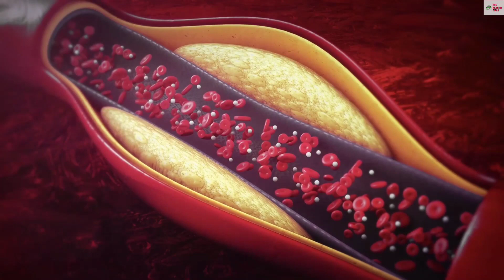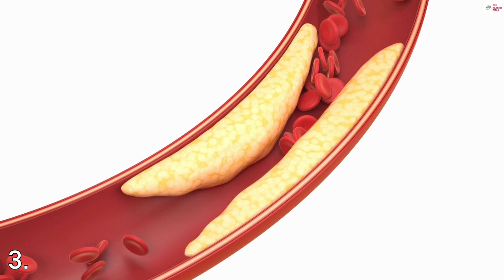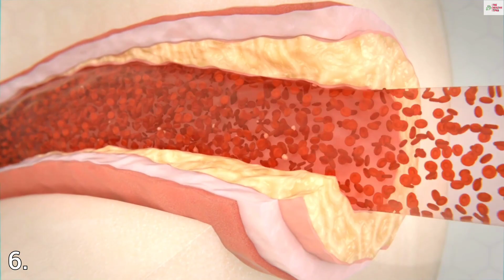शरीर में जानलेवा बीमारियों से पहले मिलने वाले 6 संकेत | Cholesterol Ke Lakshan | High Cholesterol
Best BP Monitor(Fully Automatic)
Best BP Monitor(Fully Automatic 2)
Best Glucose Monitor(शुगर)
Best Weight Machine(वजन मापक)
Best Thermometer(बुखार)

Note : Any information on diseases, injuries, and treatments available at this channel is intended for general guidance only and must never be considered a substitute for advice provided by a doctor, a physical therapist, or other qualified medical professionals.